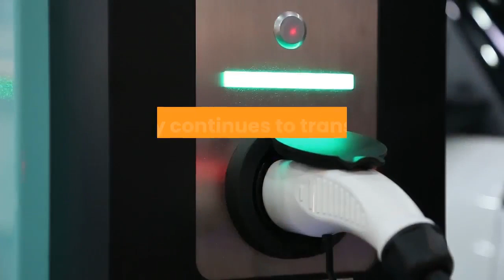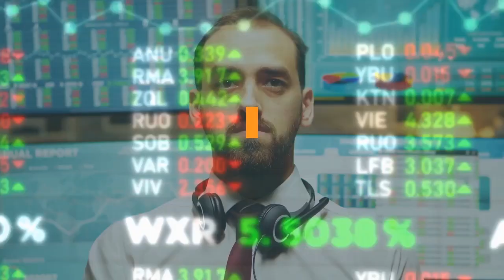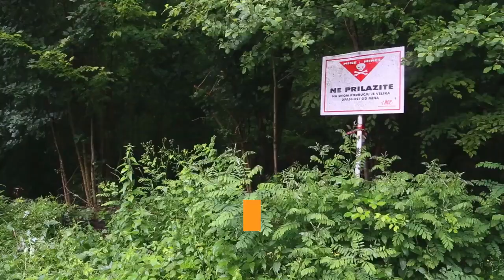First of its kind $80 million graphite plant coming to Alexander City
Alexander City will be the site of a new advanced graphite processing plant, the first of its kind in the U. S., which will employ about 100 people. Gov. Kay Ivey made the announcement in Montgomery this morning, touting the Westwater Resources and Alabama Graphite plant as the first large scale facility of its kind in the U. S., and supplying a key component for the next generation of electrically-powered vehicles. The plant will be built in Kellyton, near Alexander City. A second phase of the project will push the total investment to $124 million, state officials said. Construction will begin later this year, with the plant operational by the end of 2022. The jobs will pay an average hourly wage of $21.15. Ivey hailed the announcement as crucial to maintaining Alabama’s position in auto manufacturing as the industry continues to transition to electric-powered vehicles. Both Mercedes-Bend and Hyundai have made commitments recently toward EV production, with Hyundai announcing earlier this year it is committing $7.4 billion in the U. S. by 2025 to produce electric vehicles. Mercedes-Benz announced last year that its Tuscaloosa County plant will begin producing electric SUVs in 2022, after a $1 billion commitment.“Not only has the United States government declared graphite as a critical component to our nation’s economy and national security, but this plant will make Alabama the national leader in graphite production,” Ivey said. Graphite is a key component in lithium-ion batteries and a conductivity enhancer for all types of batteries, including the common lead-acid batteries in traditional vehicles. Currently, the U. S. relies chiefly on graphite for batteries from China. Under an agreement with the state, Alabama Graphite Products will receive jobs and tax credits under the Alabama Jobs Act totaling an estimated $29.9 million over 15 years. AIDT will also provide the company $925,000 in job-training and employee recruitment incentives. Local incentives for the project are estimated to total approximately $4.7 million, with tax abatements and use of 80 acres at Lake Martin Industrial Park at no cost. A bridge will also be built to increase access to the industrial park. Water and wastewater treatment will be provided by Alexander City. Alabama Graphite Products has entered into a public-private partnership to upgrade Alexander City’s wastewater treatment system with a contribution of $400,000 and prepayment of $100,000 in treatment fees. Eventually, Alabama Graphite plans to mine raw graphite in western Coosa County in part of the “Alabama Graphite Belt.” Westwater Resources acquired mineral rights to 42,000 acres in 2018 and expects to begin mining operations by 2028. When operational, Alabama Graphite’s processing plant will produce about 7,500 tons of battery-grade graphite a year initially, eventually expanding to 15,000. The battery in an average electric vehicle needs about 175 to 200 pounds of graphite.